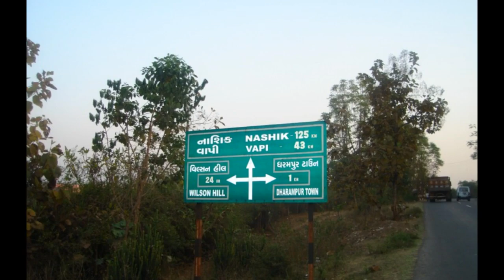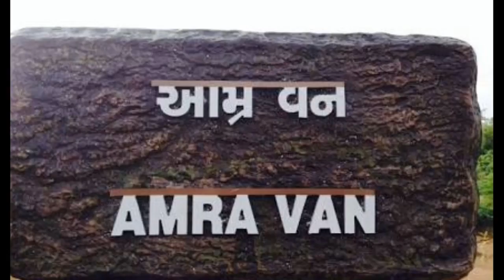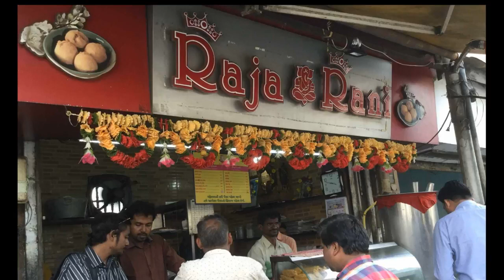VALSAD BEST TOURISM PLACE😀